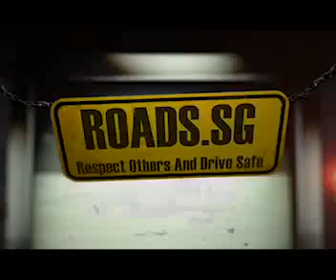reckless female driver